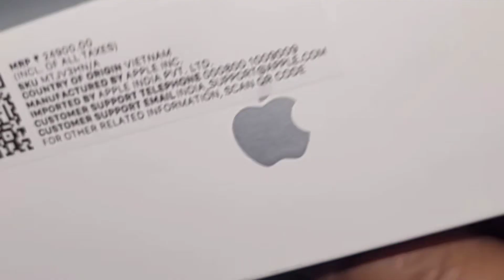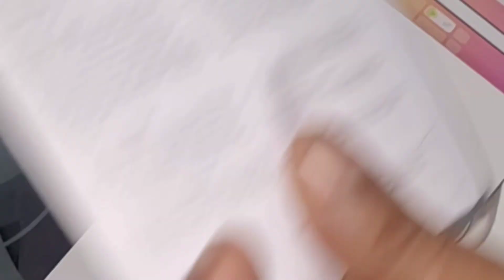Best Airpods 2024